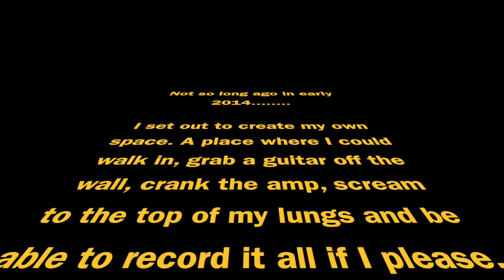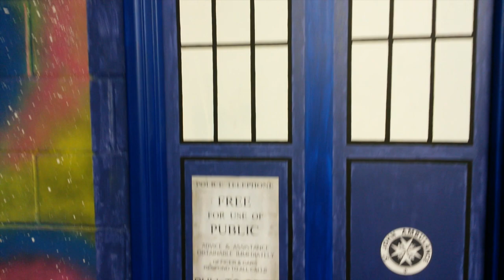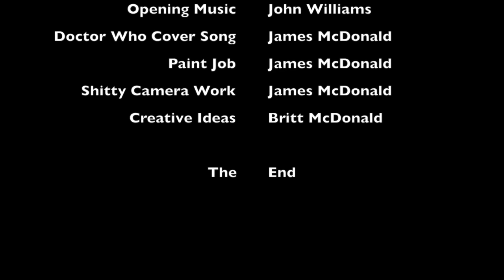Tardis Studio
Here is the basic rundown of the creation of my own personal heaven. Enjoy.